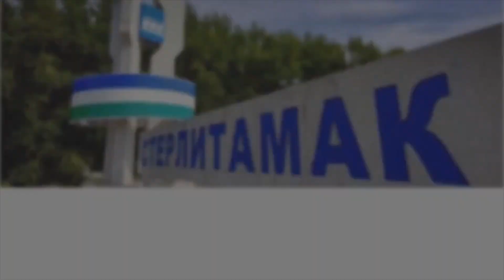Александр Мичурин - Письмо в прошлое / Фестиваль "АККОРД-2018" / Артель / 10.06.2018 года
Запрещается копирование, распространение (в том числе путём копирования на другие сайты и ресурсы в Интернете) или любое иное использование информации и объектов без предварительного согласия правообладателя.